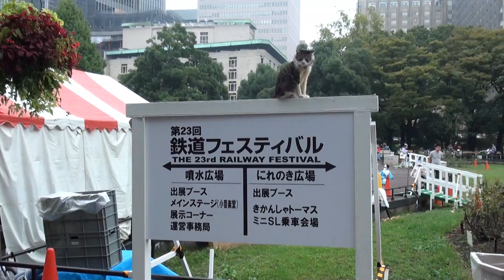鉄道フェスティバルにネコ駅長現る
第23回鉄道フェスティバルの案内板にネコが鎮座していました。どこかのネコ駅長が出張してきたのかな。